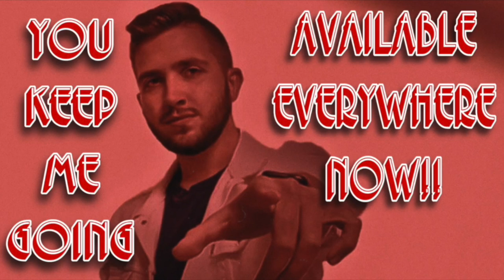ANOTHER ONE *RELEASING AN UNRELEASED SONG*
Lyrics by Will Morris

Don’t forget to click that bell button to be notified as I upload more music and videos!!